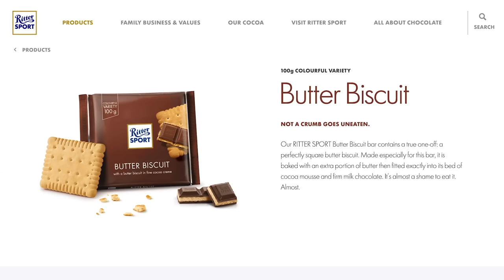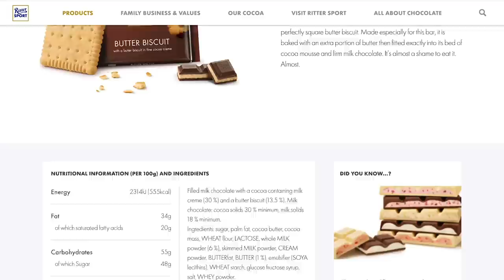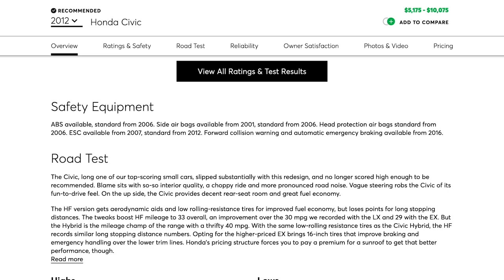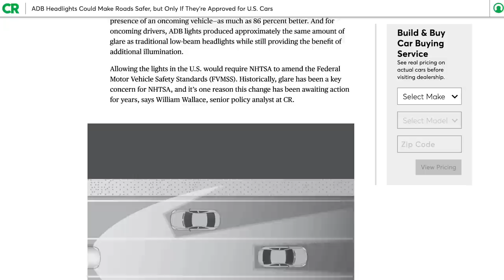2020 Volkswagen Atlas Cross Sport; Coronavirus Affecting Auto Shows | Talking Cars #245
Consumer Reports has rented a 2020 Volkswagen Atlas Cross Sport, and we give our first impressions on this 2-row midsize SUV, compare it to the regular Atlas, as well as other 5-seat SUVs. With the cancellation of the Geneva Auto Show due to the outbreak of the coronavirus, we discuss the future of auto shows worldwide, and whether they make practical sense for manufacturers anymore. We also answer audience questions about how CR car experts are able to retain information to compare different vehicle generations, if a manufacturer's warranty will transfer with the sale of a used car, and why the world of LED, HID, and halogen headlights seems more confusing than ever.

Take our survey here: CR.org/TalkingCarsSurvey

00:58 - Coronavirus Affecting Auto Shows

06:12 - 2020 Volkswagen Atlas Cross Sport First Impressions

13:00 - Question #1: How are CR car experts able to retain information to compare different vehicle generations?

16:58 - Question #2: Does the manufacturer's warranty transfer with the sale of a used car?

20:58 - Question #3: What is a safe driving position?

23:41 - Question #4: why the world of LED, HID, and halogen headlights seems more confusing than ever?

ADB Headlights Could Make Roads Safer, But Only If They’re Approved for U.S. Cars